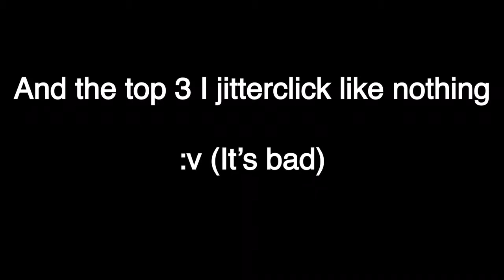Cuphead!!!! - Threatenin Zeppelin by Whirl 100% Completed (Art Level)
So...the devil is back?On GD?

(I'm not going to copy Pation again xD)